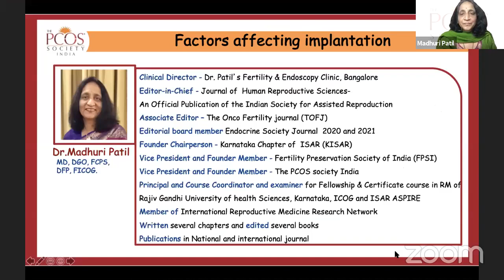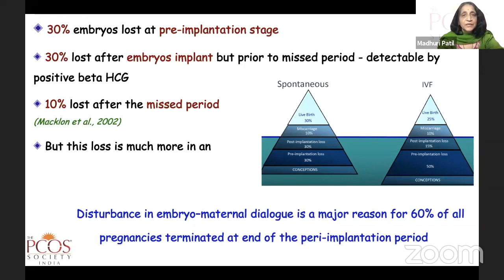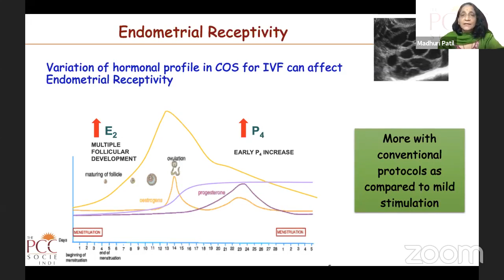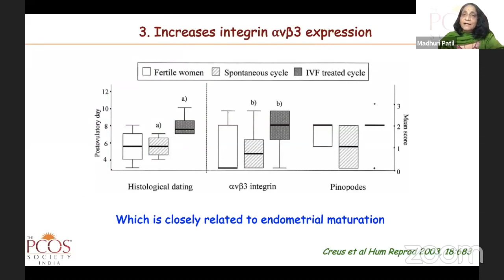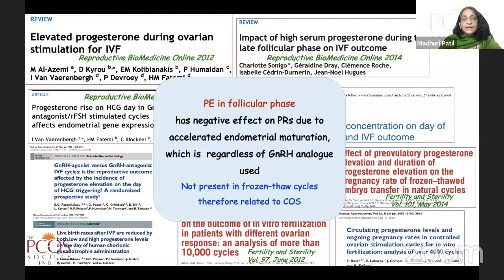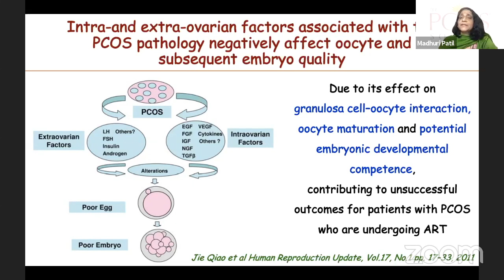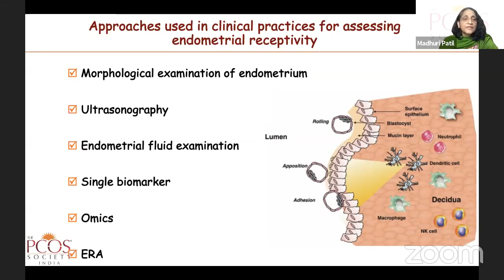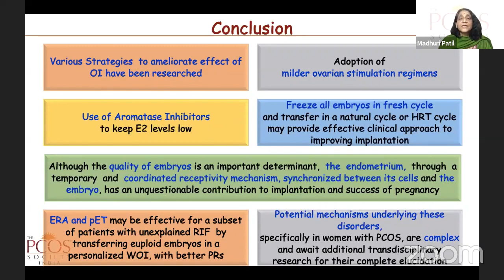Factors affecting implantation by Dr. Madhuri Patil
PCOS Online Workshop on "Improving pregnancy success in PCOS" held on Saturday, 19th September 2020

Session 3: Improving LBR